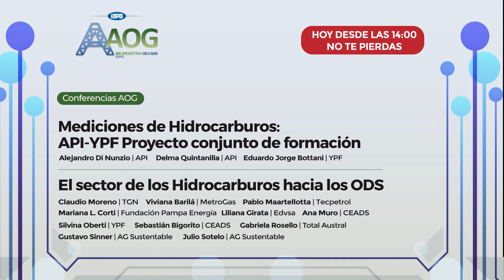Mediciones de Hidrocarburos: API-YPF Proyecto conjunto de Formación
Oradores:
Alejandro Di Nunzio, API
Delma Quintanilla, API
Eduardo Bottani, YPF